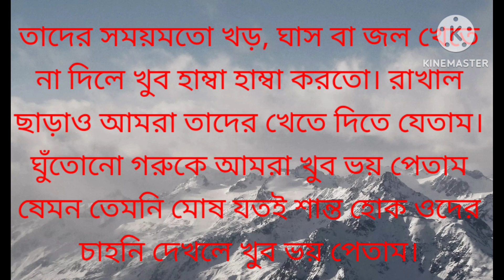পানকৌড়ি ভূত, ভূতের ভয় - ৮, Fear of ghosts 💀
পানকৌড়ি ভূত - ৮💀